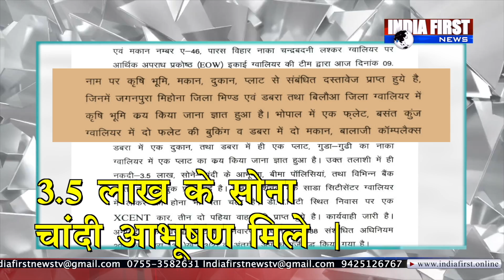PWD का SDO निकला करोड़पति । छापे ने उगले कई राज़ ।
India FIRST देश का सबसे भरोसेमंद हिंदी न्यूज़ चैनल है। जो 24 घंटे लगातार भारत और दुनिया से जुड़ी हर ब्रेकिंग न्यूज़, नवीनतम समाचार, राजनीति, मनोरंजन और खेल से जुड़ी खबरे आपके लिए लेकर आता है।